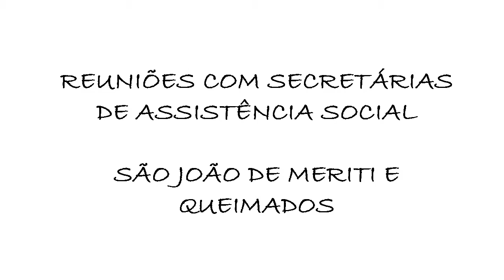Cidadania em Ação - reunião com secretárias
O projeto Cidadania em Ação, com patrocínio da Petrobras, tem entre suas atividades visitar secretários de assistência social dos municípios para procurar integração dos líderes comunitários da Ação da Cidadania com o poder público.

Diversas visitas já foram realizadas. O vídeo mostra os encontros com as secretárias de Queimados (Gilda Baltar) e São João de Meriti (Almerinda de Carvalho).